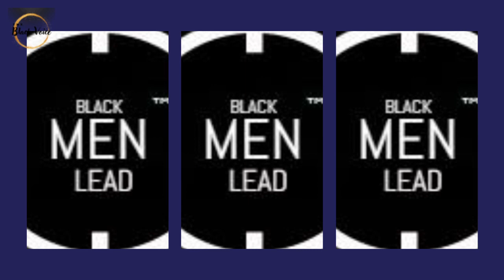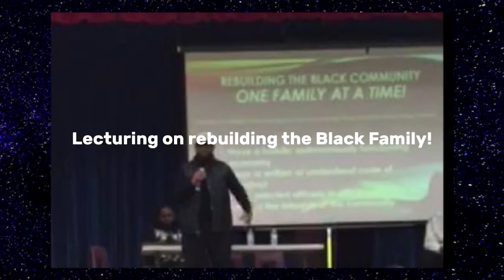The Cries of My People: The Suffering of Black People in America ~ Generational Trauma | Dr. Rick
The Legacy of Black Suffering and The Failure to Respond to the Cries of Black People | Dr. Rick Wallace